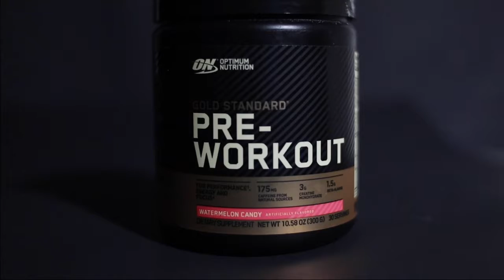Fitness Pre-Workout promotional video: Optimum Nutrition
Here  i attempted to create an eye catching video for the pre workout that i use